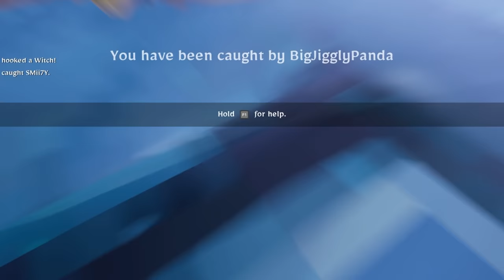This NEW Prop Hunt Game is Funny (Witch It Funny Moments) *TOO FUNNY*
Is the title satire? You decide.